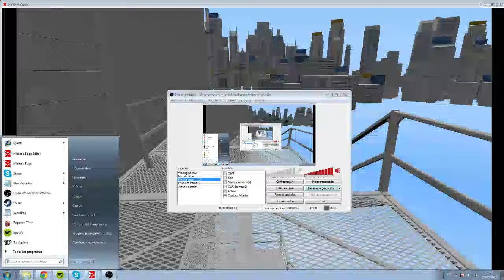Mirror's Edge 2 Movement on Mirror's Edge 1 | Final Version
PogChamp